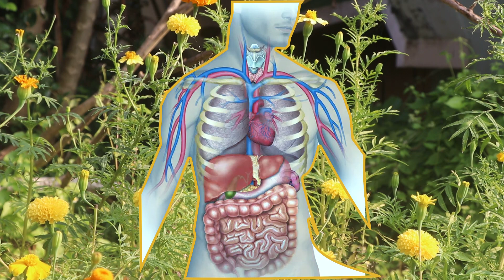#4 Viveka Chudamani Part - 4 in Odia | Stula Sharira Barnana , Indriyanka Swabhaba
ଏହି ଭିଡ଼ିଓ ମାଧ୍ୟମରେ ଆଦି ଗୁରୁ ଶଙ୍କରାଚାର୍ଯ୍ୟ ସ୍ତୁଳ ଶରୀରର ନିର୍ମାଣ , ଇନ୍ଦ୍ରିୟଙ୍କର ସ୍ୱଭାବର ବର୍ଣ୍ଣନାକରୀ ବୁଝାଇଶନ୍ତି  | ଏ ଭିଡିଓ ଅତି ଗଭୀର ଜ୍ଞାନ |

other Media :-